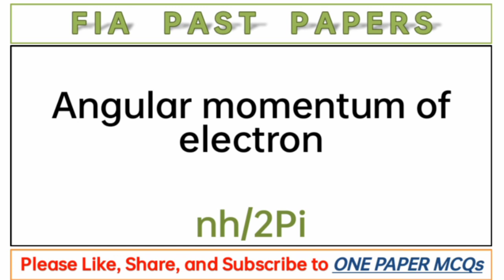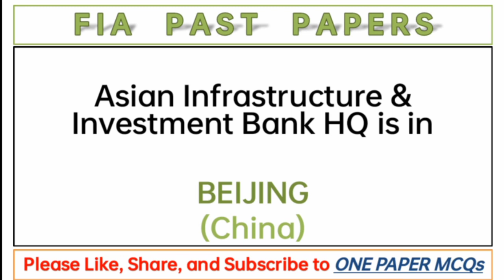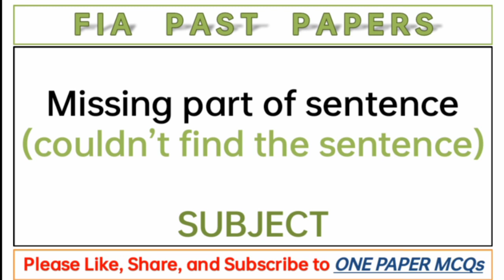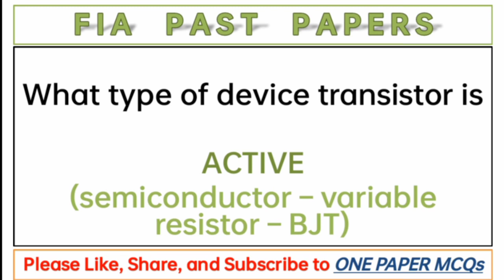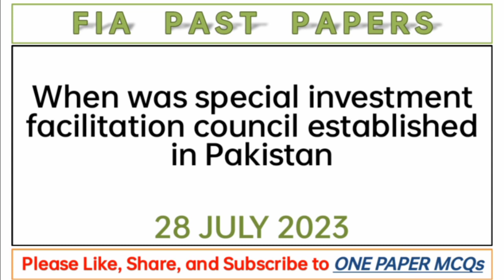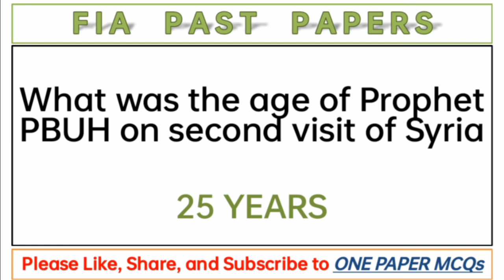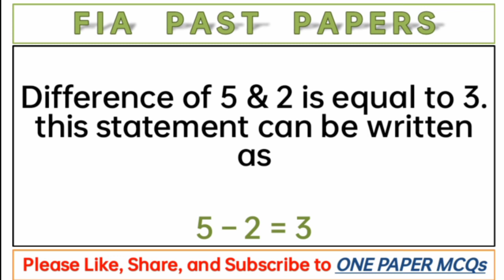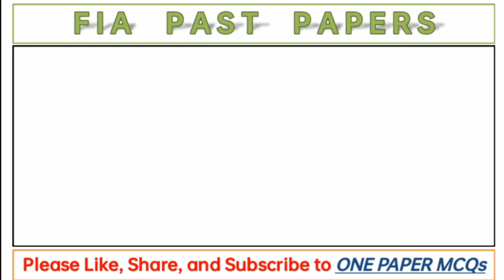FIA Inspector Investigation Solved Paper held on 20-08-2023 (BATCH 02) | FIA Paper MCQs 2023 | FPSC